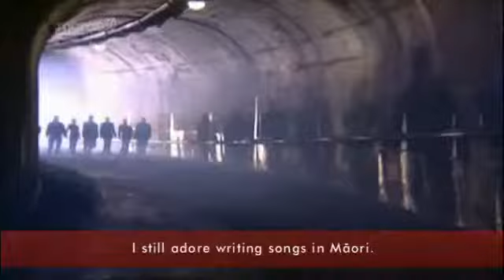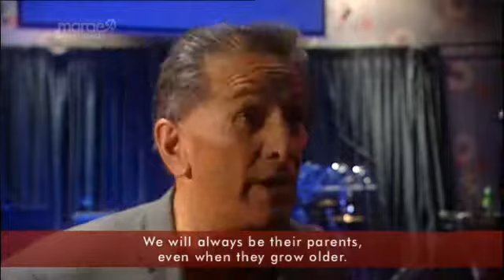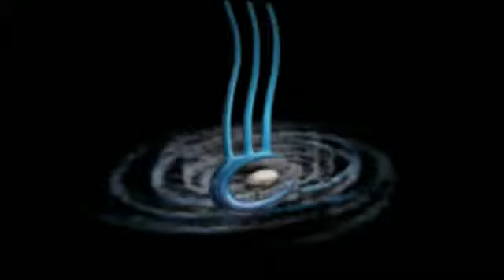Marae Investigates - Summer Series Ep 7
This week there's music in the air on Marae Investigates as we update our stories on taonga puoro expert, Richard Nunns; the Modern Maori Quartet and two young songwriter/singers who are determined to strike the chord of success.